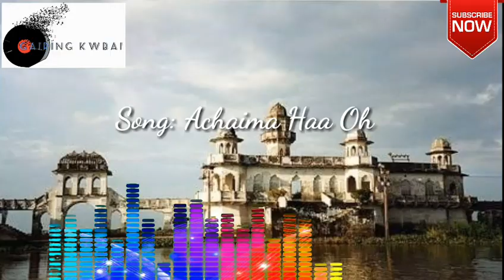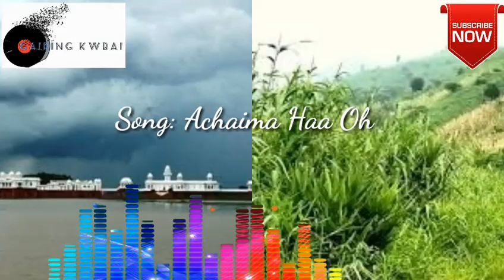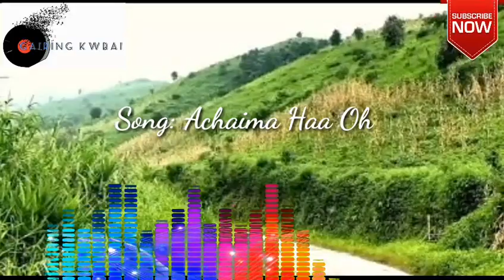Achaimaa Haa oh || Kokborok song || GAIRING KWBAI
kokborok mp3 song 2018
new kokborok song 2018 download
kokborok mp3 2018
kokborok 2018
kokborok mp3 songs
kokborok video song 2018
kok borok
new kokborok mp3 song 2018
Kokborok old song

GAIRING KWBAI